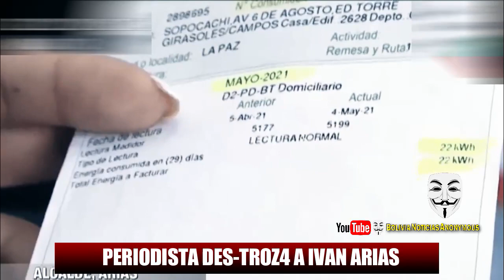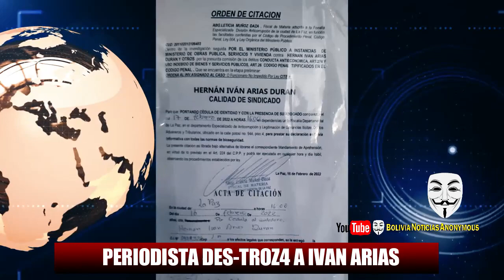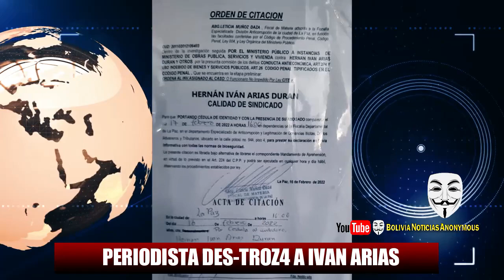PERIODIST4 APA-LE4 A ARIAS. MIEN-T3, NINGU-NA ALCALDIA INCRE-M3NTO TASA D ASEO. Y FISCALI4 ...